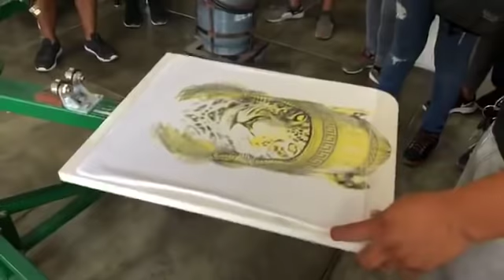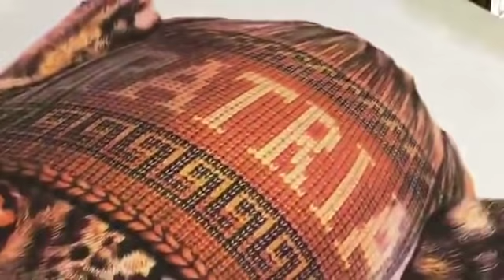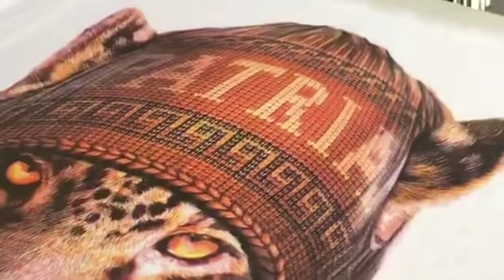¿Cómo se usa un Pulpo Serigráfico? Curso Completo de Serigrafía en Lima - Perú